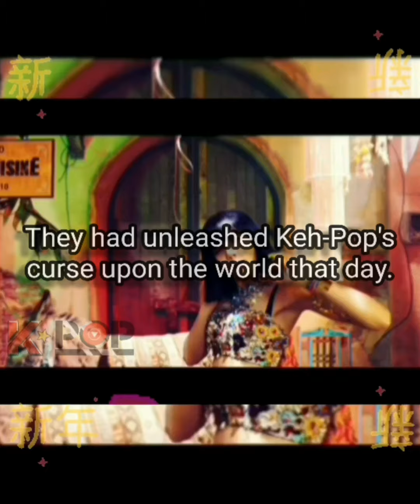SECRET OF THE PYRAMIDS - A History Channel Original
credit to earlvin14 & stantough